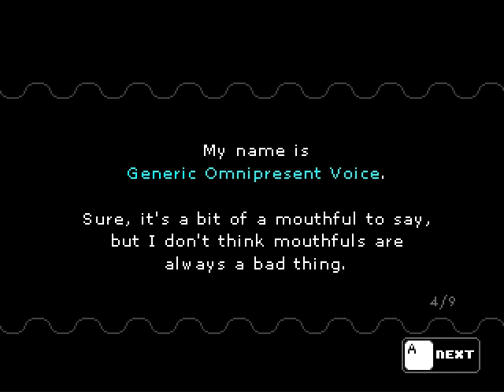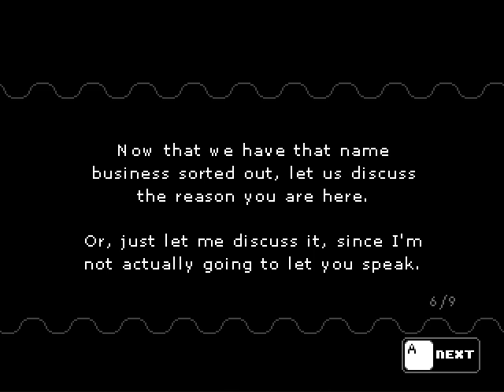Let's Play [Revive] (1): Suicide puzzles!